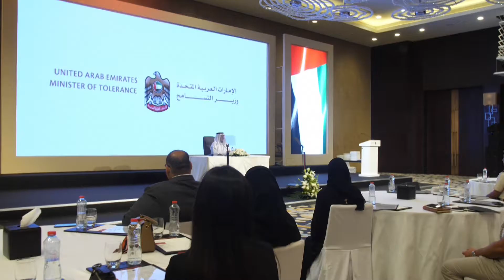تخريج الدفعة الأولى من برنامج فرسان التسامح 2018 (مقتطفات)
معالي الشيخ نهيان بن مبارك آل نهيان  وزير التسامح ومعالي أحمد جمعة الزعابي  وزير شؤون المجلس الأعلى للاتحاد بوزارة شؤون الرئاسة، ومجموعة من كبار الشخصيات يشهدون تخريج 45 شخص من برنامج "  فرسان التسامح" تحت شعار "على نهج زايد"

His Excellency  Sheikh Nahyan Bin Mabarak AlNahayan,  Minister of Tolerance, and  His Excellency Ahmed Jumaa Al Zaabi,  Minister of the Federal Supreme Council at the Ministry of Presidential Affairs accompanied with a group of dignitaries, attended the graduation of 45 members of the “ Champions of Tolerance “Program under the slogan of “ Zayed’s Legacy”.